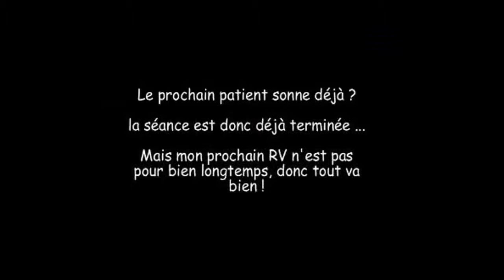Ma premiere kinée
Pour plus d'infos, je vous invite à venir faire un tour sur mon blog